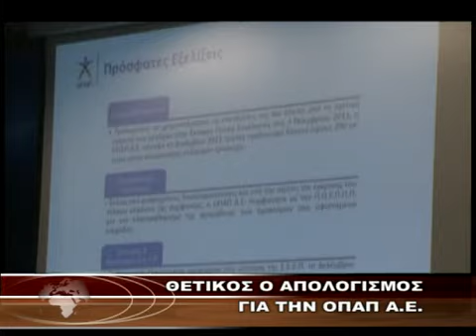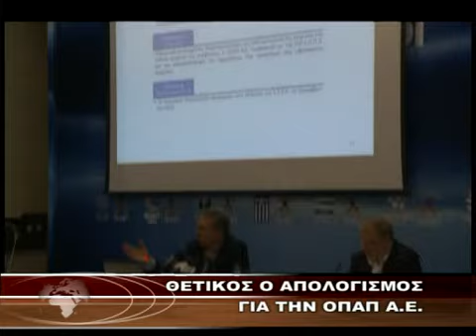ΘΕΤΙΚΟΣ Ο ΑΠΟΛΟΓΙΣΜΟΣ ΓΙΑ ΤΗΝ ΟΠΑΠ Α.Ε..wmv